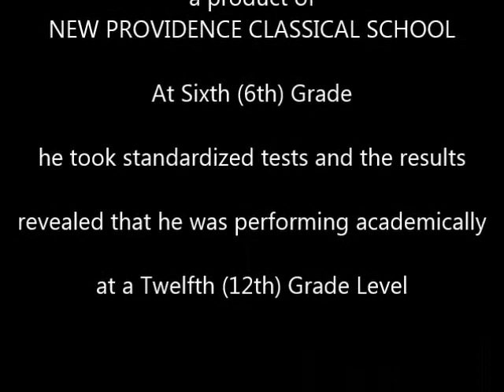STUDENTS can PERFORM ABOVE AVERAGE, Classical Christian Education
MEET MARIANO KELLY, he is a prime example of the extraordinary results produced by CLASSICALLY TRAINED students! NEW PROVIDENCE CLASSICAL SCHOOL (NPCS) is the only educational institution in New Providence, Bahamas utilizing the CLASSICAL CHRISTIAN TEACHING MODEL which has produced many of the world's greatest minds! NPCS is noted for taking students who are struggling from below average to ABOVE AVERAGE!  DISCOUNTS are available... REGISTERING NOW for September 2014!